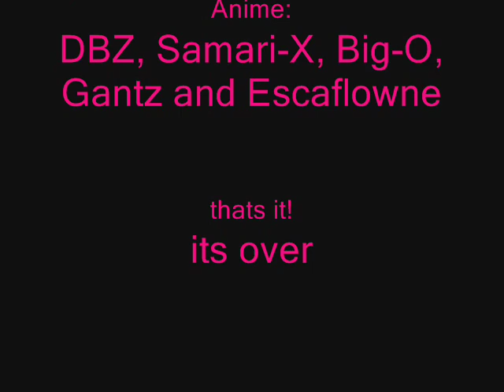Power Trip Amv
Song is Power Trip by Chiamara